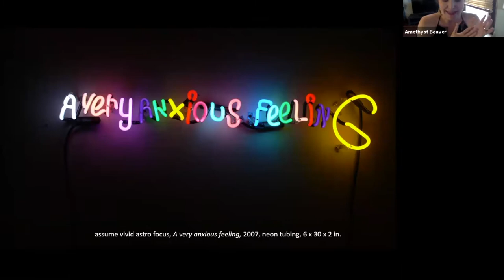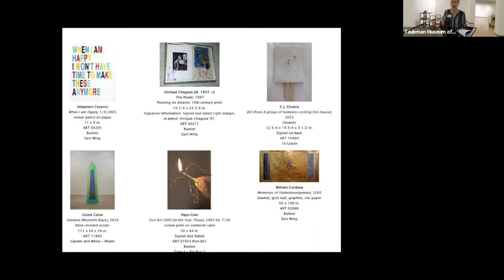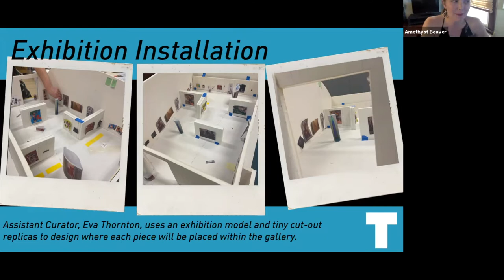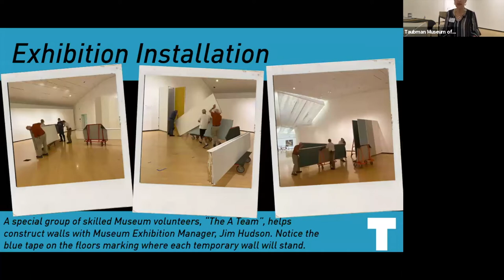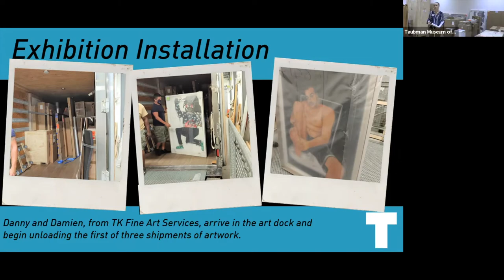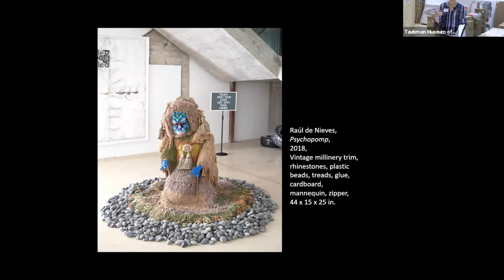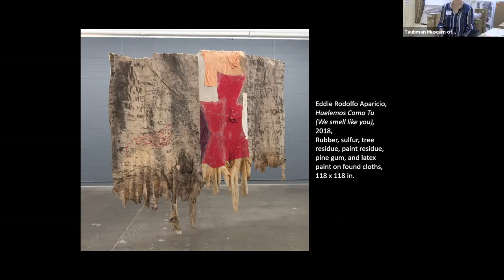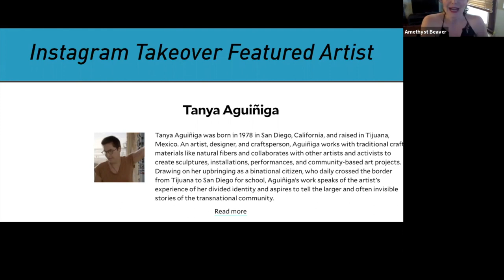Curated Cribs Featuring Curator Amethyst Rey Beaver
Join Executive Director Cindy Petersen in conversation with special guest, Amethyst Rey Beaver, co-curator of "A Very Anxious Feeling: Voices of Unrest in the American Experience; 20 Years of the Beth Rudin DeWoody Collection" for a special Behind the Scenes tour in the Museum’s galleries to get an insider’s perspective on some of the unique challenges surrounding the development and execution of this banner exhibition.